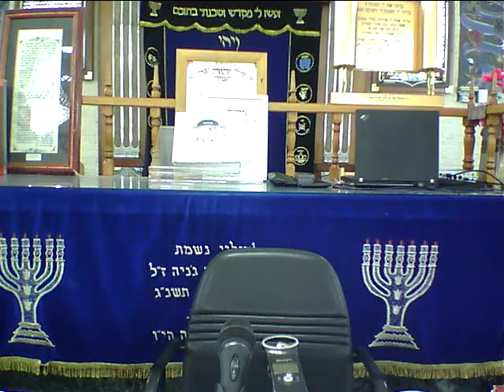הרב עופר ארז-מה זה חנוכה?